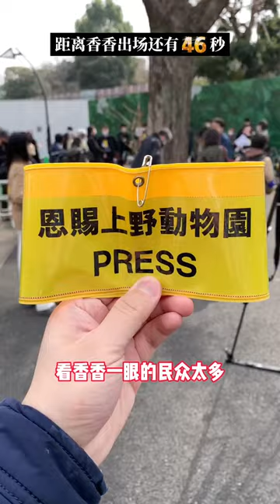大熊猫香香在日本展出的最后一天…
🐼今天是2023年2月19日，是中国大熊猫香香在上野动物园公开展出的最后一天。一大早，上野动物园外就排起了长长的队伍。因为想最后看香香一眼的民众太多，所以从上个月开始，上野动物园就实施了预约+摇号的双管制度，每天只有2600名幸运游客可以与香香见面。
🐼2017年6月12日，香香在上野动物园出生。它是旅日大熊猫力力和真真在日本第一只自然受孕繁殖的幼崽，所以从出生到现在，一直是日本民众的团宠。
🐼原计划香香在2岁的时候回国，但因为深受日本民众喜爱，加之疫情原因，香香回国日期一延再延。不过还是到了分别的这一天，在后天2月21日，香香就将坐上回国的飞机。
🐼今天是最终展出日，来看香香的民众异常多，据说摇号的倍率陡升到了平时的70倍…